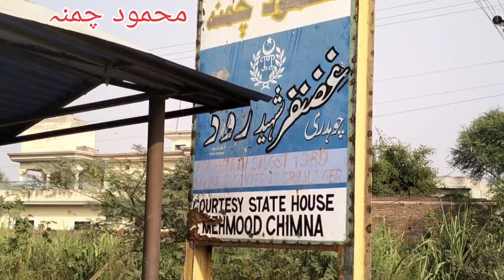Mehmood Chimna Gujrat Punjab Village life Pakistan#mehmoodchimnagujrat#